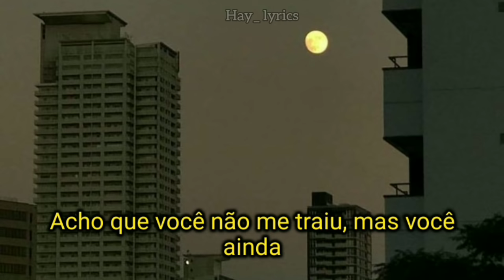Olivia Rodrigo - Traitor (tradução/legendado)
Oi, gente! Tô de volta! O canal ganhou mais gente🎊

(Bem vindo!) Já viu as outras tradições?

TODOS OS CRÉDITOS SOBRE EDIÇÃO E LEGENDA:
"Hay_lyrics"

• The pictures and songs used do not belong to me or the channel.